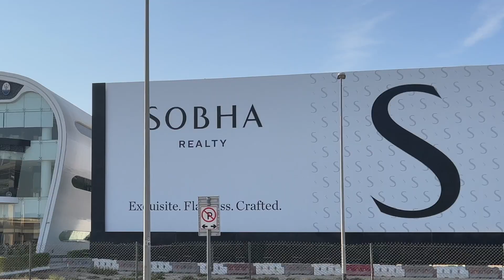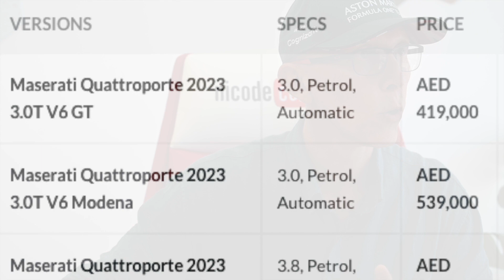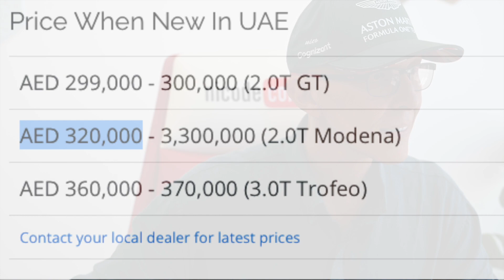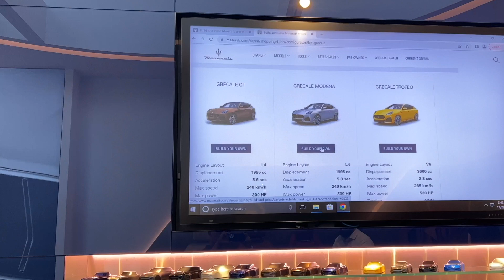Quanto costa comprare una Maserati? Italia vs Dubai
dove trovi contenuti più immediati.